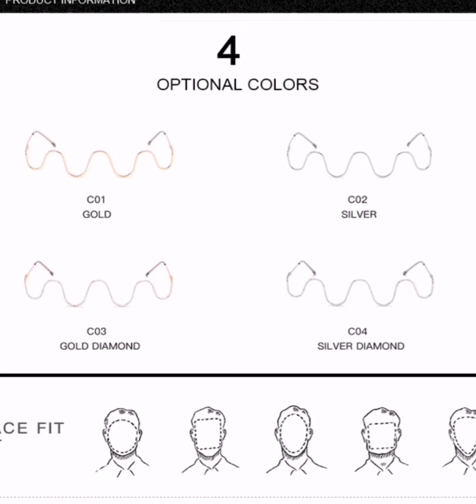DLL2056 Fashion metal frame wave half frame pieceless decorative no lens sunglasses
D&L Glasses Company has 20 years of industry experience and has operated stores in Alibaba.com for more than 5 years. Our products include fashionable sunglasses/sports glasses/mirror sets/anti-blue glasses, etc.